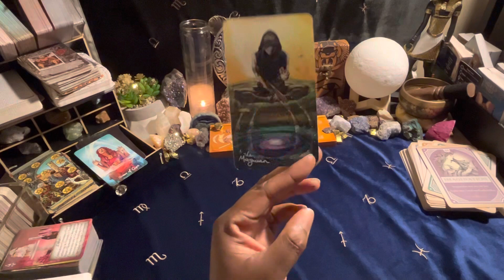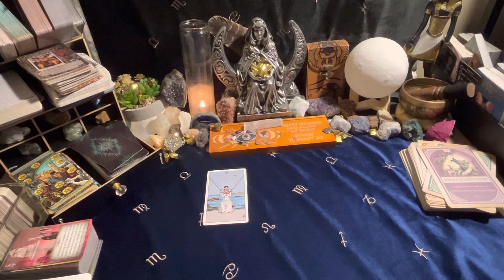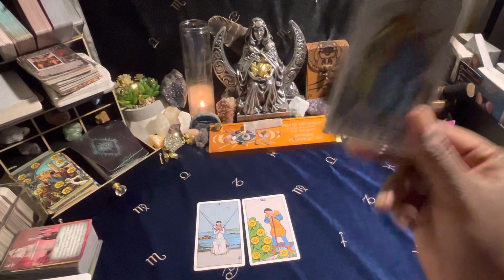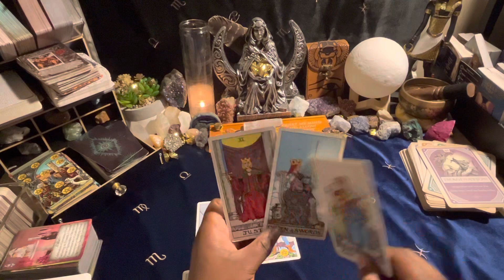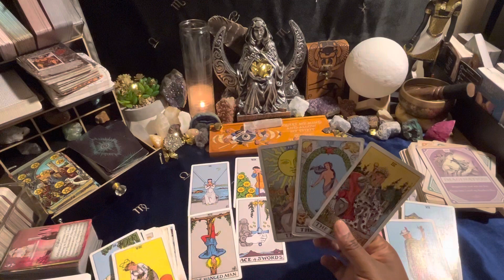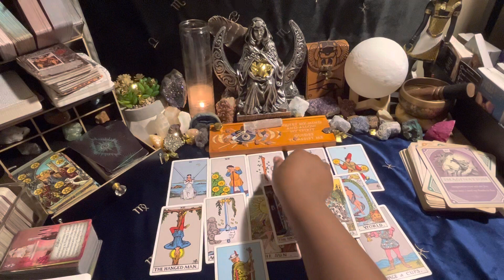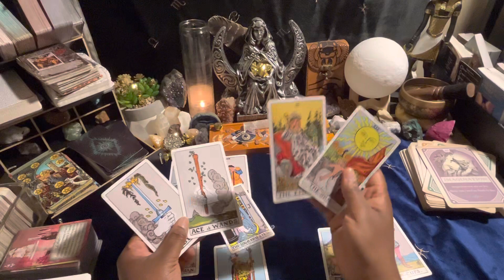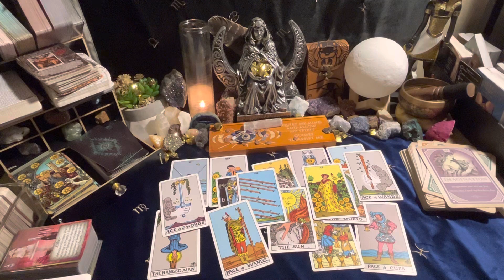Aries |Sum1 ThinkN Abt GetN An Abortion But Their Birthing A KING‼️ This Baby Meant 2 Lead A Nation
👽👽👽👽Hello👋🏾 CHOSEN ONE👽👽👽👽

                              WELCOME TO
               🔮HEALING 2 GOLD TAROT🔮

  🔮NEED A PERSONAL IN DEPTH  READING🔮

                   ALL SESSIONS INCLUDE
          LOVE♥️ HONESTY🗡 & HEALING❤️‍🩹
                      ‼️‼️BE READY‼️‼️

         👇🏾🤷🏾‍♀️CHOOSE YOUR SUBJECT🤷🏾‍♀️👇🏾

-General Reading:WHATEVER COMES OUT🌏

-Love Reading: INCLUDES Your Person👩🏾‍❤️‍💋‍👨🏿, Family Members👨‍👩‍👧‍👦, Friends👩🏽‍🤝‍👨🏼👩🏽‍🤝‍👩🏿ANYONE & EVERYONE YOU LOVE♥️

-Finance Reading: Inquires Regarding Your COINS🤑 Ways To Make Money Regarding YOUR Interest, Your Job💵 Self Employment💸 Government Assistance💲 Loans💰Deeds, Wills, Inheritances ANYTHING REGARDING YOUR FINANCES‼️

-Life Path: What Your Suppose To Be Doing This Life Time Based On YOUR INTEREST💫

-Channeled Ancestors Messages: I Will Use My Mediumship Abilities To Channel Messages From Your Past On Loved Ones. Those You Do Know & Also Those You Don’t

 -Inherited Gifts: Gifts You’ve Inherited From Your Bloodline & How To Implement Those Gifts In Your Life

        👇🏾👇🏾CHOOSE YOUR SESSION👇🏾👇🏾

            ⏺PRE-RECORDED SESSIONS⏺
                 (Delivered Within 2-5 DAYS)
            2 Questions : 22 Minutes : $33.33
            4 Questions : 44 Minutes : $55.55
            6 Questions : 66 Minutes : $77.77

SESSION THAT INCLUDES ALL 5 SUBJECTS
   👇🏾                         $144.44                          👇🏾
(Love,Finance,Life Path,Channeld Messages, & Inherited Gifts) (Up To 10 QUESTIONS MAX)
1HR 30MINUTES (18 MINUTES A SUBJECT)

        👇🏾***WANNA SKIP THE LINE?***👇🏾

⏺SAME DAY PRE-RECORDED SESSIONS⏺
(Delivered Within 24HRS Of The EXACT Time Your Payment Is Received)

 SESSION WHICH INCLUDES ALL 5 SUBJECTS
   👇🏾                         $177.77                          👇🏾
1HR 30MINUTES (18 MINUTES A SUBJECT)

                                      OR
                 🔴LIVE ONE ON ONE🔴
                   💫SOUL THERAPY💫
📞PHONE CALL OR 📽VIDEO CHAT SESSIONS
               (Delivered Within 2-7 DAYS)

👇🏾SAME SUBJECTS, DIFFERENT PRICES👇🏾
              👇🏾DIFFERENT DURATION👇🏾

        {5 Questions : 1Hr/20Minutes : $111.11}
                    CHOOSE (2) SUBJECTS
     [8 Questions : 2Hrs/20Minutes : $222.22]
                    CHOOSE (3) SUBJECTS
    {10 Questions : 3Hrs/20Minutes : $333.33}
   ALL (5) SUBJECTS + Any Subject Not Listed

**In These Sessions I Am Able To Embody Your Energy & Tap Even More Into Your Consciousness & Future. These Sessions Are Designed To Serve As Therapy For Your Soul**

***SESSIONS ARE SCHEDULED BASED ON WHAT WORKS FOR THE BOTH OF US ***

                                         OR

                        ⏺PRE-RECORDED⏺
ANCESTOR LINEAGE SESSION:1HR/20:$123.45
  PAST LIFE SESSION : 1HR/20MIN : $222.22

   ⏺SAME DAY PRE-RECORDED SESSION⏺
ANCESTOR LINEAGE SESSION : 1HR : $155.55
  PAST LIFE SESSION : 1HR/20MIN : $266.66

ANCESTOR LINEAGE SESSION : 1HR : $177.77
  PAST LIFE SESSION : 1HR/20MIN : $277.77